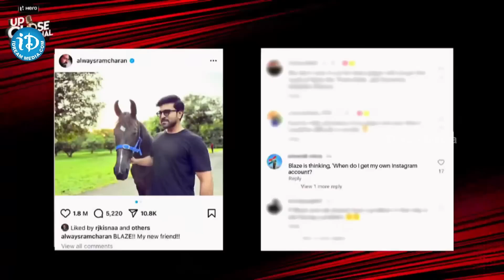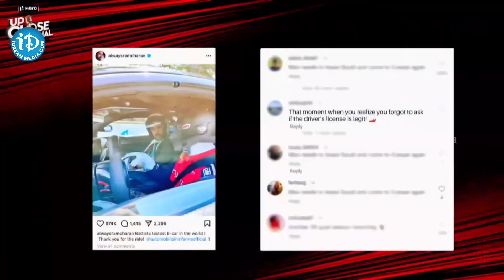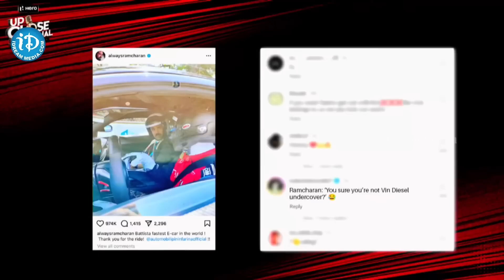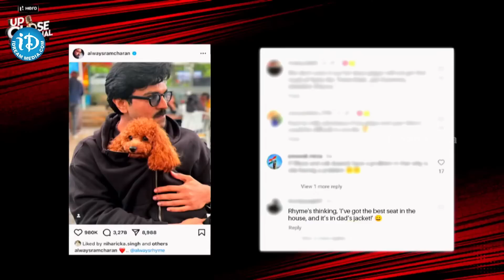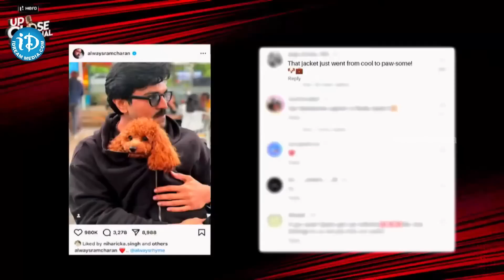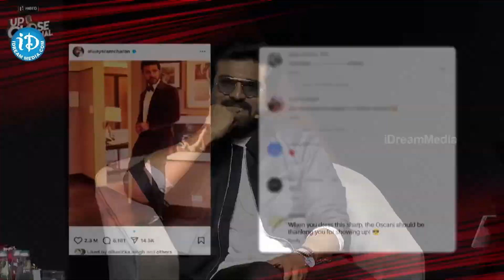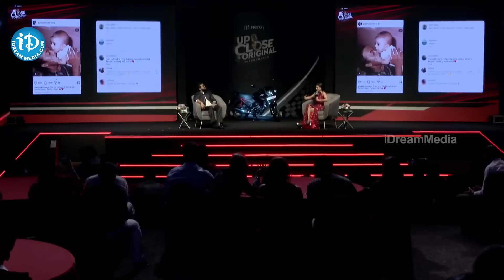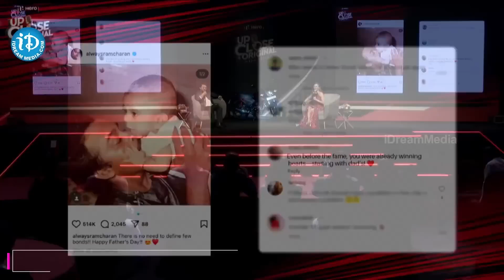Rapid Fire With GLOBAL STAR RAM CHARAN | Ram Charan Launched X Glamour Bike